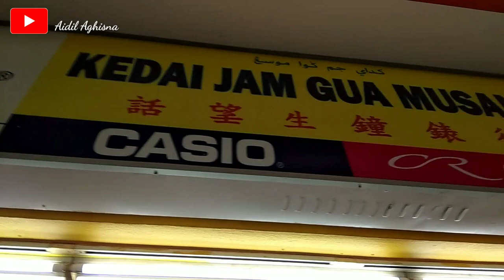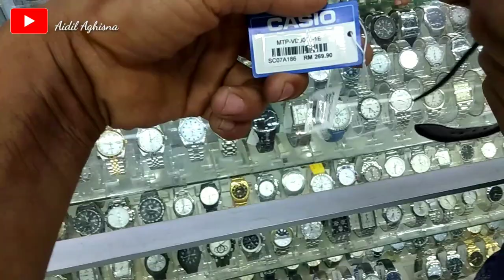KEDAI JAM GUA MUSANG|| VLOG TKI